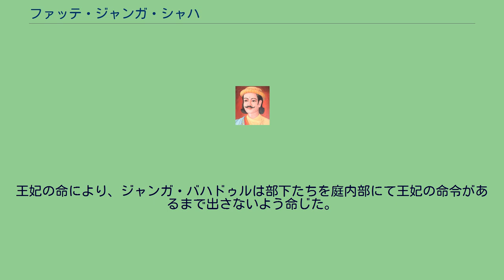ファッテ・ジャンガ・シャハ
ファッテ・ジャンガ・シャハ ファッテ・ジャンガ・シャハ（英語: Fateh Jang Shah、ネパール語: फत्तेजंग शाह、1805年 - 1846年9月14日）or Fatteh Jang Chautariya は、ネパール王国の政治家。
同国首相を2期務める。
王族出身。
首相任期は次のとおり。
1840年 - 1843年 1845年9月 - 1846年9月14日 1840年、ラナ・ジャンガ・パンデに代わる形で首相となる。
1845年9月、ネパールの首相に再びなるが政治の実権はラジェンドラ・ビクラム・シャハ国王の王妃であるラージャ・ラクシュミー・デビーの愛人だった軍参謀長ガガン・シンハ・カワースによって握られていた。
ジャンガ・バハドゥル・ラナはガガンに野心を見せずに王妃に取り入って、ガガン・シンハが持っていた7個連隊のうち3個連隊の指揮官になった。
1846年9月14日夜、ガガン・シンハは宮廷のバルコニー祈祷中に射殺されたので王妃はジャンガ・バハドゥル・ラナにただちに全廷臣を王宮警護隊の庭(コート)に集めるよう命じた。
王妃の命により、ジャンガ・バハドゥルは部下たちを庭内部にて王妃の命令があるまで出さないよう命じた。
内部では様々な出来事の後、ファッテ・ジャンガ・シャハをはじめ多くの廷臣が虐殺された。